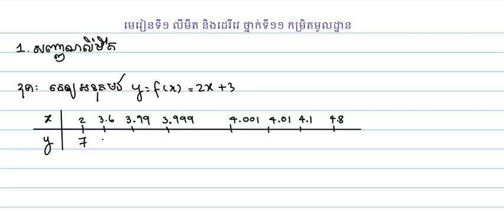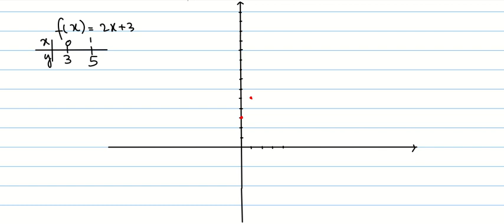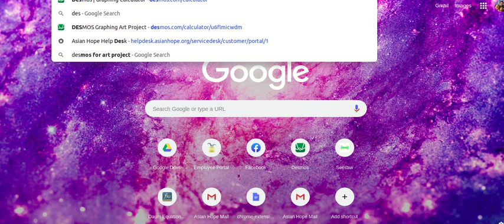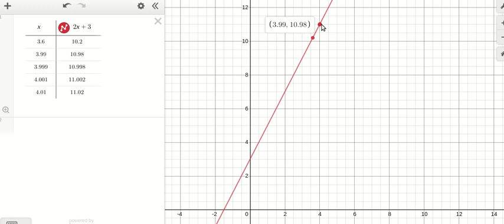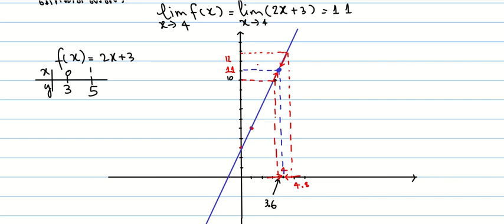Introduction to limit Part1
គណិតវិទ្យាថ្នាក់ទី១១ កម្រិតមូលដ្ឋាន